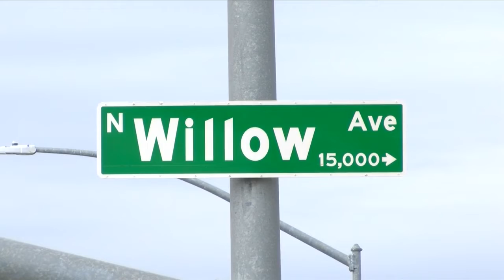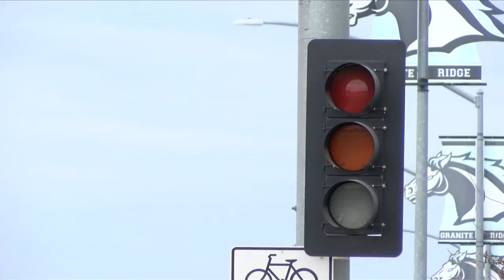KSEE 24 News Willow Avenue is reopening and people couldn't be happier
Willow Avenue is reopening and people couldn't be happier